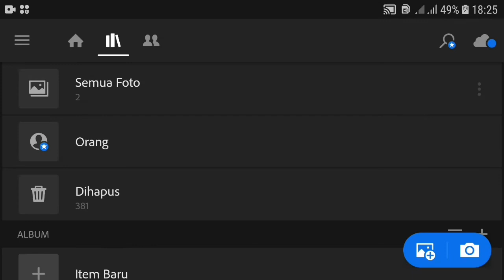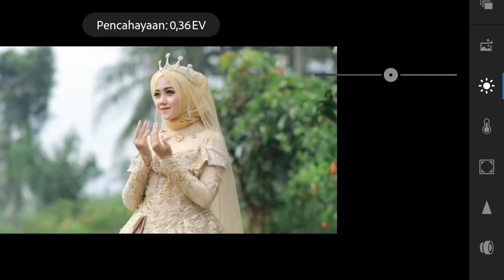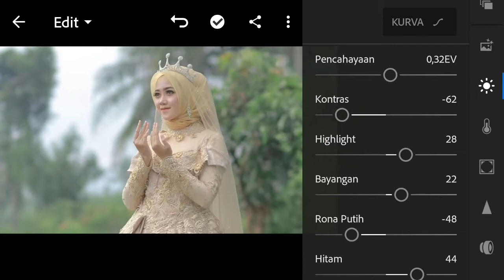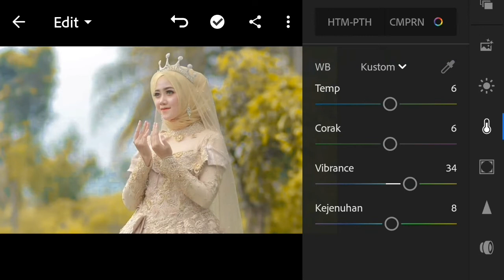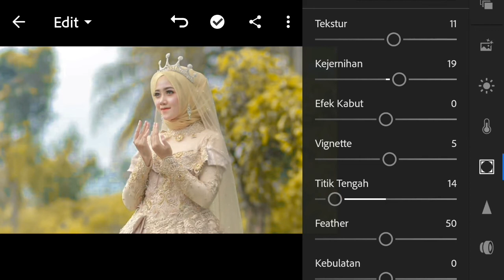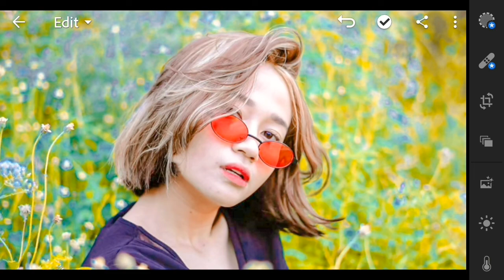Tutorial Edit Foto ala Selebgram @ayu ariska | Lightroom